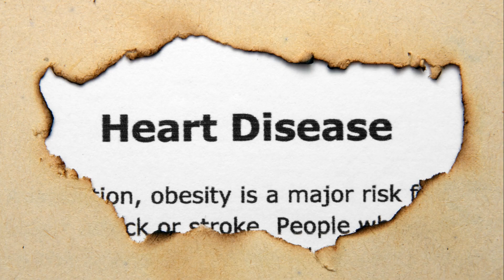Maintaining Holiday Fitness: Tips and Workouts to Stay Fit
Maintaining your fitness during the holidays can be a challenge. But don't worry, we've got you covered! This video is filled with tips and workouts to help you stay fit and healthy during the holidays.

From gluten free recipes to vegan recipes to keto desserts, we've got you covered! In addition to tips for staying healthy during the holidays, we've also got a few workouts to help you stay fit and energetic all season long. So be sure to check out this workout and health video, and stay fit and healthy this holiday season!